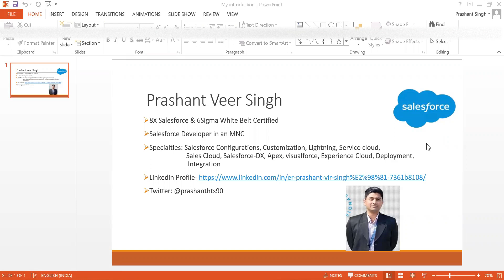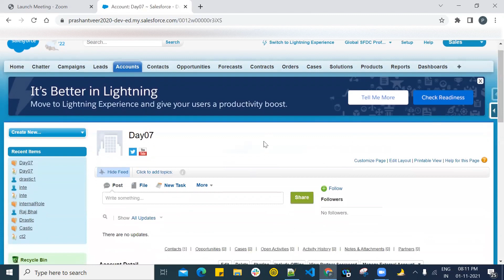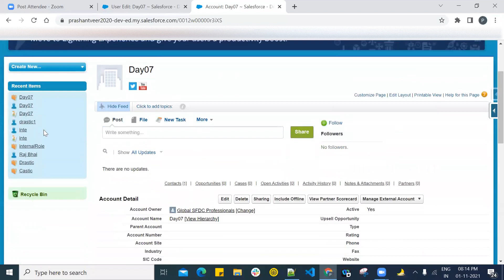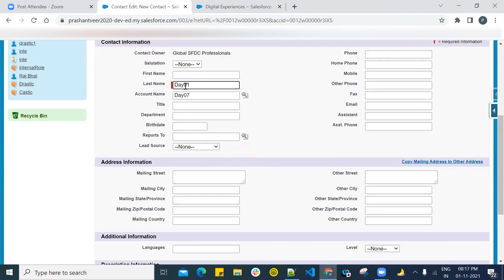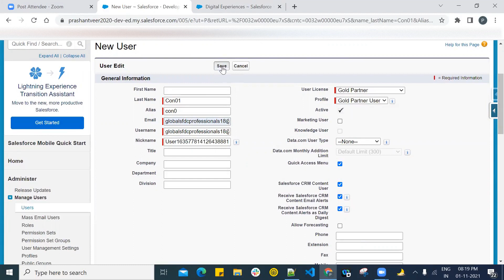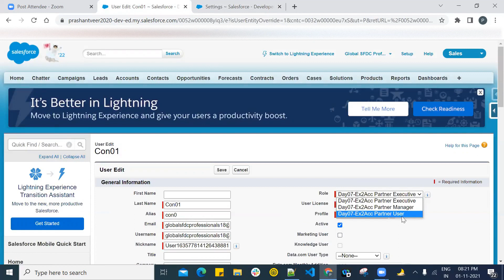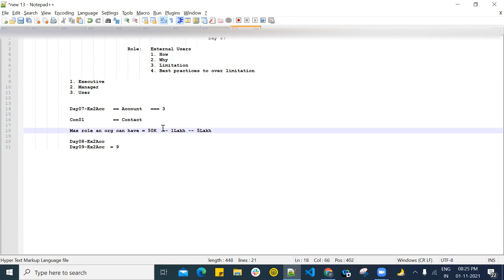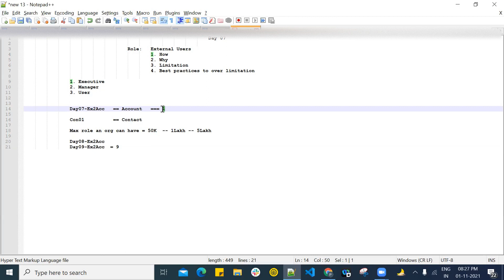Day 07 External User Role (How, Why, Limitation, Best practices) in Experience cloud (Communities)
Organizer:  Er. Prashant Veer Singh